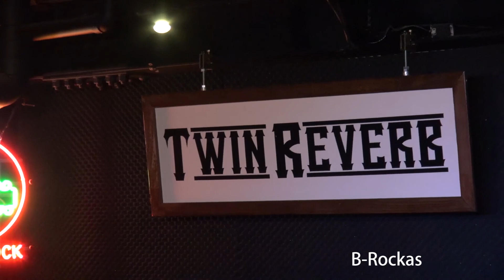B-Rockas 20160109 江坂TWIN REVERB